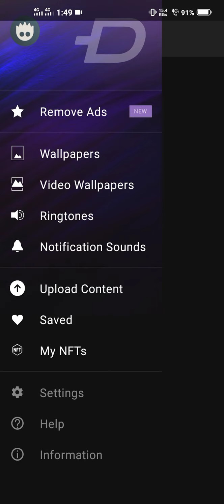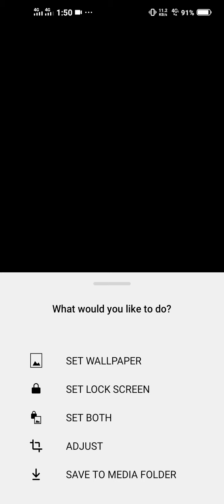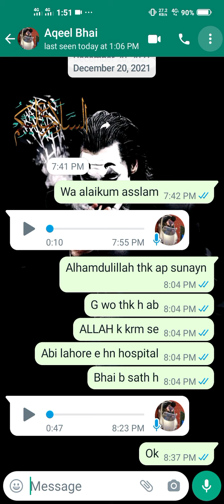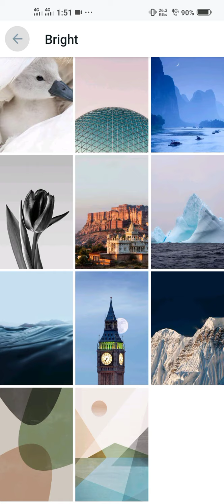HOW TO CHANGE CHAT WALLPAPERS IN WHATSAPP